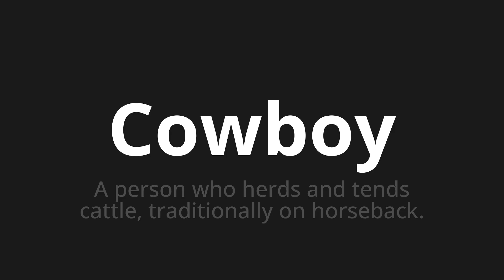How to pronounce Cowboy